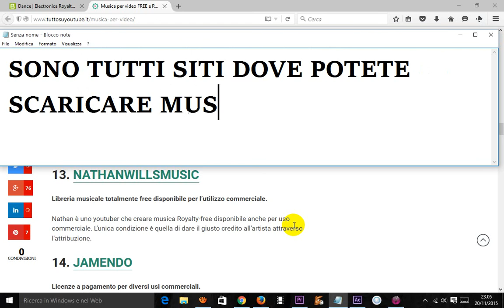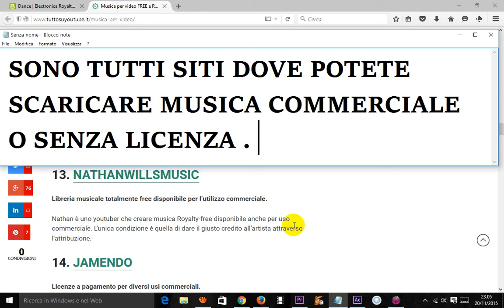SITI PER SCARICARE MUSICA SENZA COPYRIGHT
SITI DOVE POTETE TROVARE MUSICA CHE NN è COPERTA DA DIRITTI D'AUTORE, E QUINDI LIBERAMENTE UTILIZZABILE, PIU O MENO.